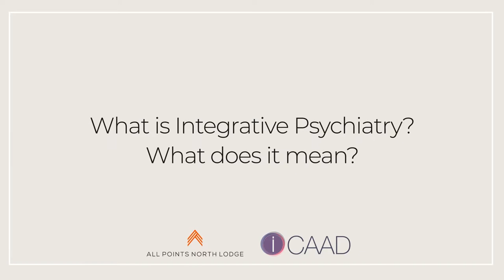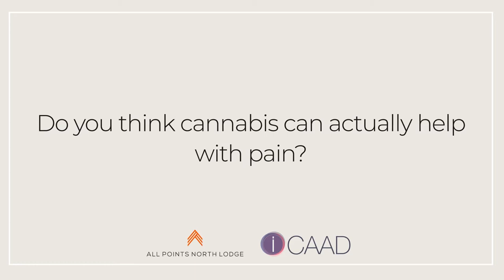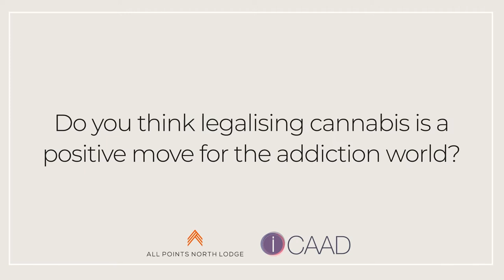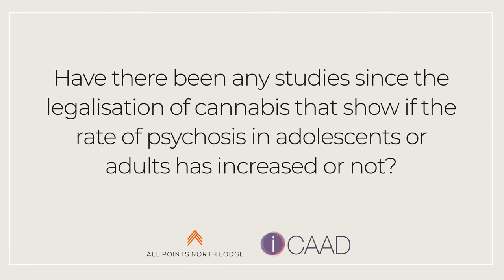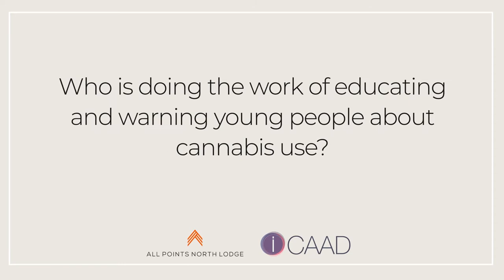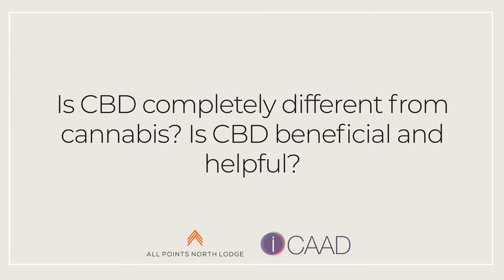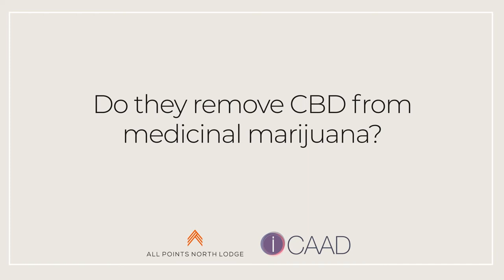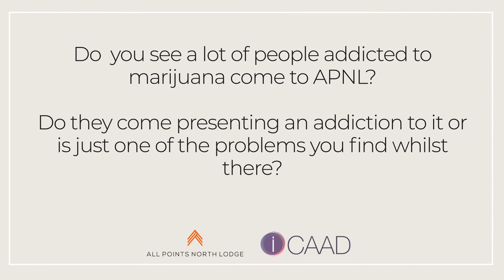"Cannabis - The Good; The Bad, and The Mad" with Dr. Shahla Modir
As a special collaboration between All Points North Lodge and iCAAD Online, Dr. Shahla Modir is talking about Cannabis: The Good, the Bad, and the Mad.

Catch her interview with iCAAD to learn more about integrative psychiatry, the medical team at All Points North Lodge, and the latest significant research on cannabis.

Unlike some other drugs, cannabis is not necessarily all good or all bad. In this presentation and interview, Dr. Modir discusses the many aspects to take into consideration when forming an opinion on cannabis.

1. Good: Appetite increasing, glaucoma treatment, muscle spasticity, nerve pain, and nausea relief. Research on CBD is still developing.
2. Bad: Downfalls for mental health, side effects, and addiction or substance misuse potential
3. Mad: Increased levels of THC can increase the risk of psychosis

For more information on Dr. Modir, substance use, or APN Lodge,